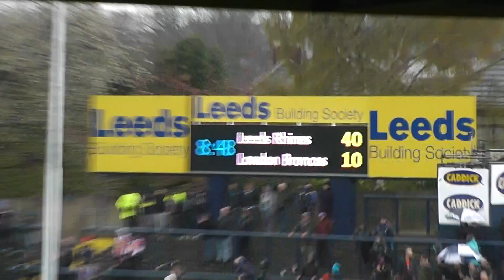Brent Webb Goes Over Sealing The Win For Leeds Rhinos vs London Broncos 9/4/2012 HD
Well Done Lee Smith. Webb Put's It Over Well.